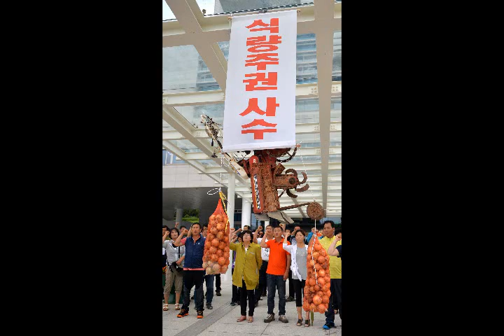쌀개방에 반발...농기계 반납투쟁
전국농민회 광주전남연맹 회원들이 7일 전남도청 앞에서 쌀개방 철회와 한미FTA 체결을 반대하며 농기계반납투쟁을 벌였다./김영근